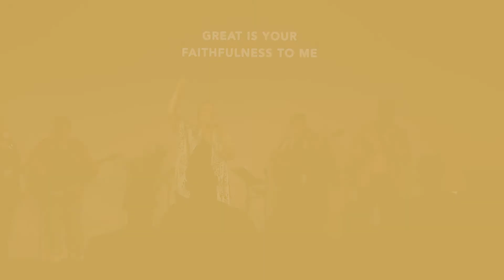Insist on Your Freedom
Sermon by Adam Bowles, Pastor of Castle Church